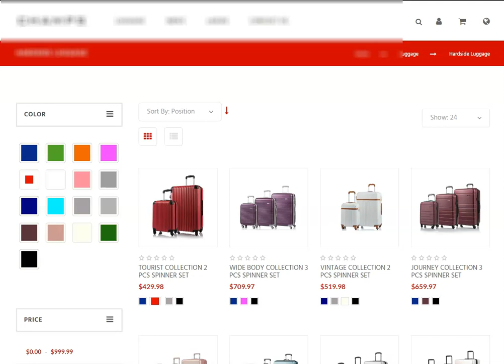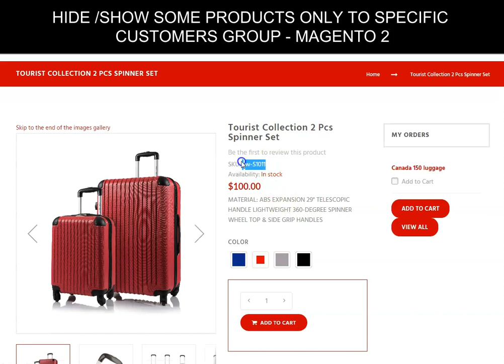hide/show products only to specific customers Group Magento 2 / Itoris Extensions - Prositeweb Inc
With ITORIS Extensions for Magento 2 (Catalog Permissions), you can hide categories and products per customer Group. Below are the steps to hide a category with all the products from the other Customer Group.

- Go on Catalog - Categories
- Select the category to hide
- under category permissions select your option